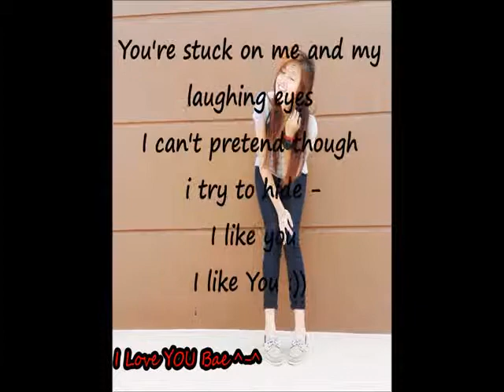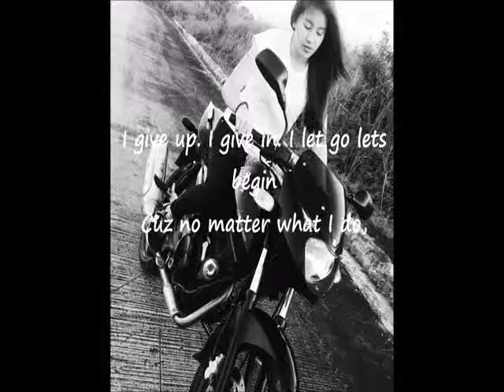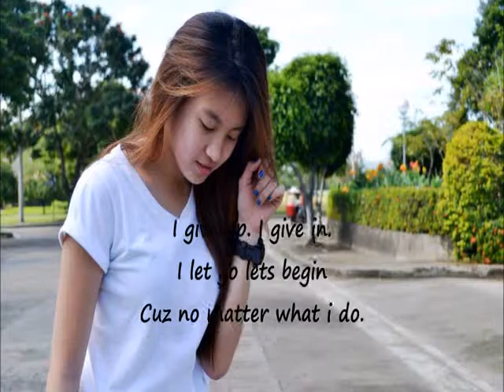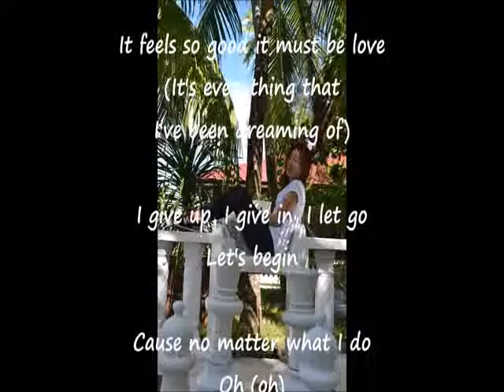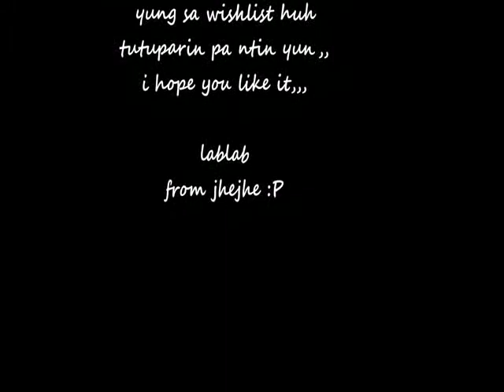You Got Me :))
Original song by: Colbie Caillat